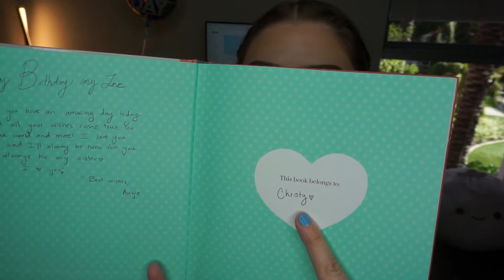What I got for my 24th birthday !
Hey lovelies i hope this video finds you well ! I know you guys love when i show you what the amazing people in my life got me for my birthday so here it is for you all to enjoy ! i love you guys and let me know what you want to see next on my channel :)

 PS Sorry for my wonky lash lol